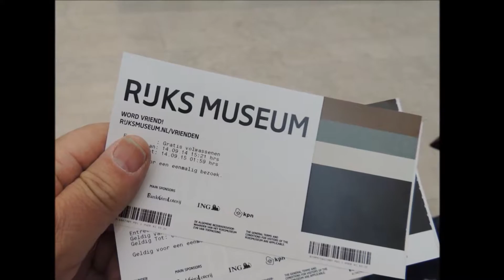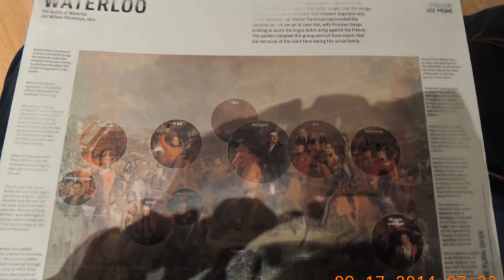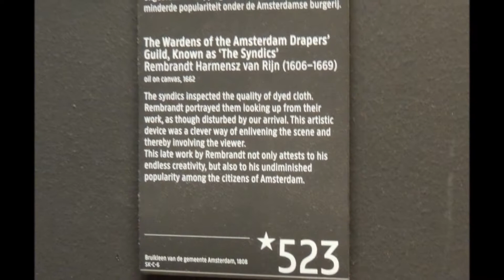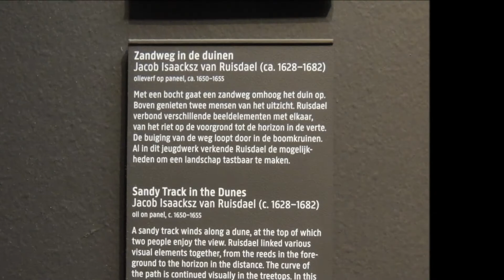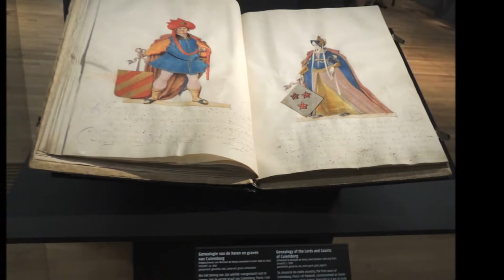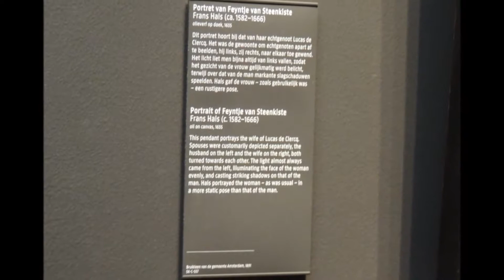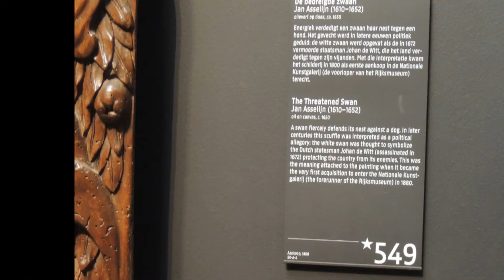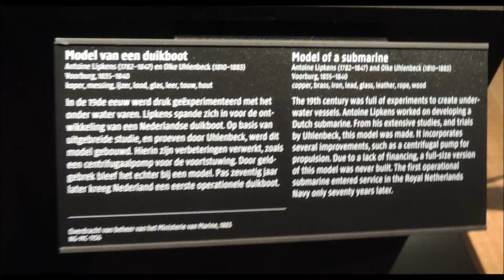Um dia no Rijksmuseum - museu nacional dos Países Baixos